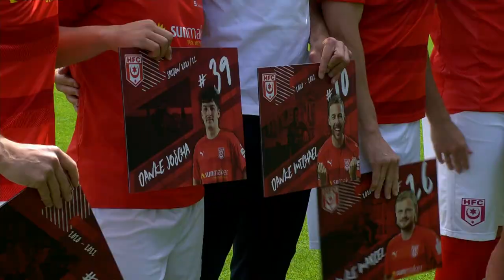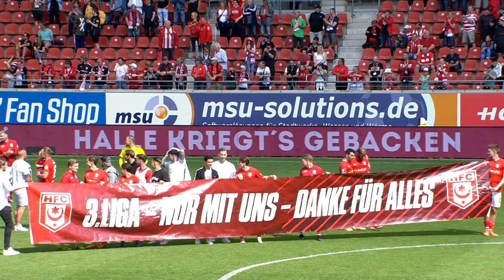Hallescher FC - SV Wehen Wiesbaden | Highlights 3. Liga 21/22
Saison 2021/22, 38. Spieltag, Hallescher FC - SV Wehen Wiesbaden 1:1. Fußball live bei MagentaSport.

Alle Spiele der 3. Liga live bei MagentaSport

Der Hallesche FC und der SV Wehen Wiesbaden trennen sich zum Saisonende 1:1-Unentschieden. Tom Zimmerschied traf für Halle, Bjarke Jacobsen glich noch in der ersten Halbzeit aus.